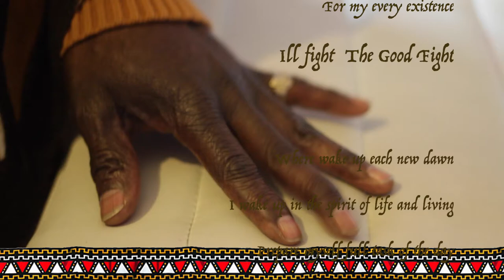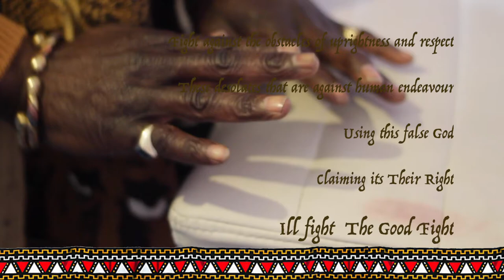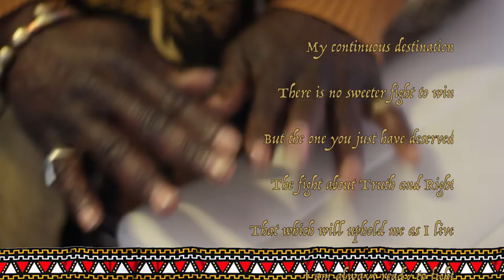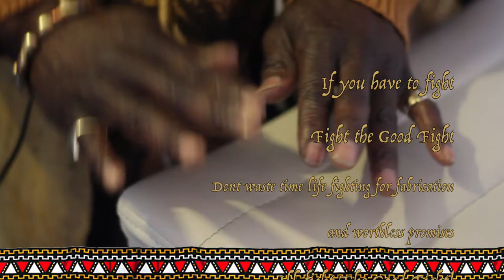Freestyle interviews Noel Morgan Part II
Jamaican spoken word poet Noel Morgan​  in conversation with DJ Freestyle.  THE VOICE OF FORCE shares his inspired wisdom, thought provoking lyrics and compelling rhythmic interpretations, and speaks of his lifelong commitment to the African Liberation.  Filmed life at Galaxy Afiwe 102.5 FM, South London on the 23rd of January 2016 by Carbon Cactus.